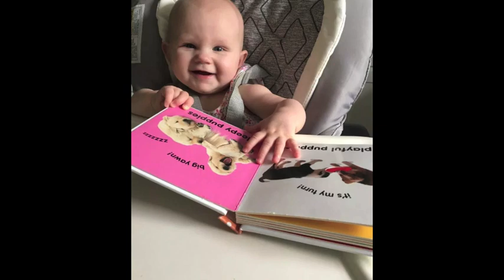Sophie's First Year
We still can't believe our sweet baby girl is one already!! Sophie's birthday was on October 16 - and I finally got a slideshow pulled together of some of our favorite moments with her. I went with the more candid, everyday phone photos. :) If you've been following along on Instagram or the blog, then I think you'll really enjoy seeing this compilation of her first year! It's so fun to see her grow throughout the space of one song!